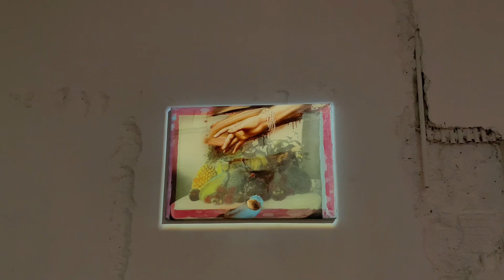art gallery date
Selamat datang kembali di channelku dengan video kali ini berjudul ‘art gallery date’

Selamat menukmati 🤍🕊️

📍ROH Projects, Cikini